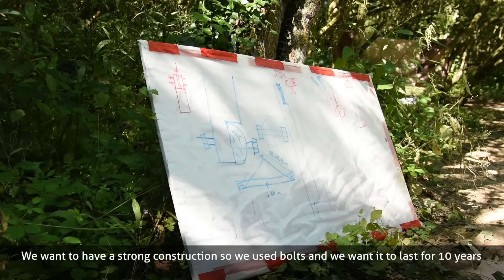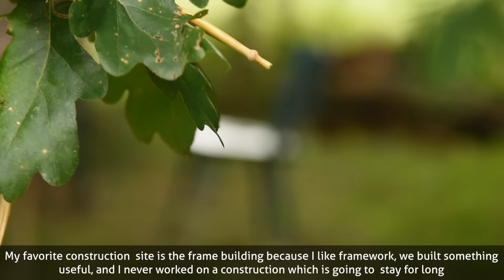Building with our hands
From the 03th until the 14th of August 2016 in France.
Du 03 au 14 Aout 2016, en France

Periscope : Roverway2016